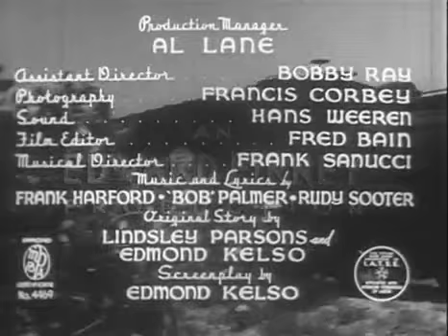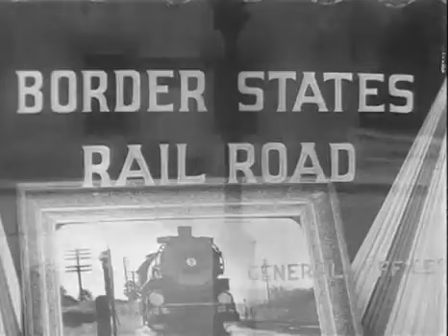THE UTAH TRAIL | Full Western Movie | English | Wild West | Free Movie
Tex and his sidekicks arrive to help out his friend Jeffers, a railroad owner, only to find that he has been killed. They quickly run into trouble with an outlaw gang in their attempt to find the mysterious ghost train that supposedly runs on Jeffer's line.
Cast:
Tex Ritter - Tex Stewart - posing as the Pecos Kid
White Flash - Tex's Horse
Horace Murphy - Ananias
'Snub' Pollard - Pee Wee